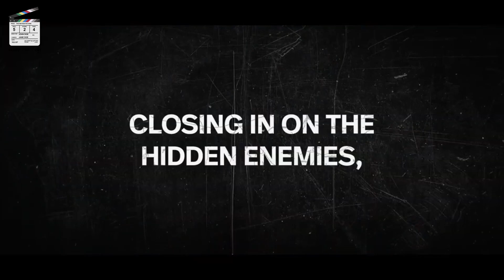New Upcoming K-Dramas to Watch in July 2023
We discuss the New Upcoming K-Dramas to Watch in July 2023. Keep this page handy to keep track of the latest Korean Drama offerings.

July is a big month for K-Drama sequels, and if the first seasons are any indication, we have three great ones headed our way!

02:58 Shadow Detective 2
03:24 Not Others
03:45 Longing For You
03:55 D.P. Season 2
04:04 The Uncanny Counter Season 2:  Counter Punch
04:16 My Lovely Liar